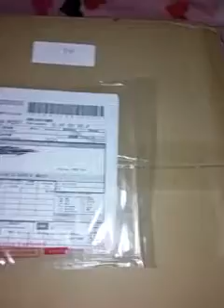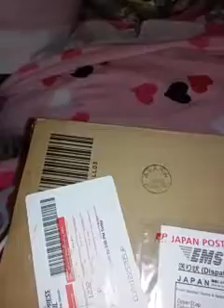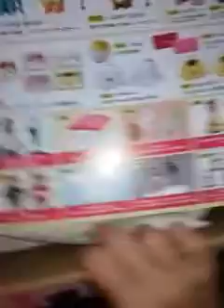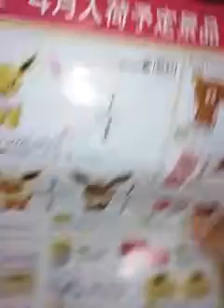Toreba UFO Catcher Unboxing!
A long awaited prize has finally arrived! Let's open it together, shall we?? 😍